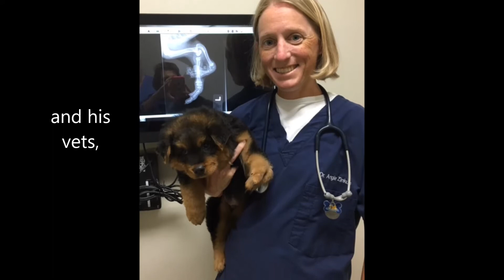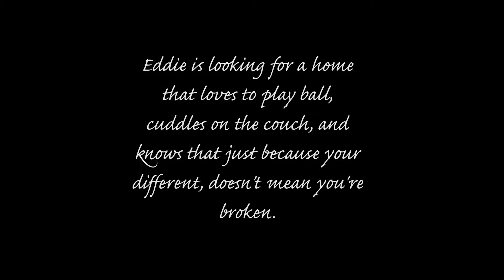Eddie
Meet Eddie!  Eddie was born into an accidental litter and when the owners didn’t know how to get rid of the puppies, they tried selling them from the side of the road.  That week in Memphis, we were under dangerous heat advisories and the puppies had no air conditioning and no water.  Being in rescue, I immediately went to the car to check things out. While most of the puppies were out roaming in the hot car, there was one closed cardboard box that wiggled occasionally and I asked to see what was inside. In the box I was told was a puppy I didn’t want because he was "broken" and they were going to throw him in the dumpster behind the building close by. Naturally, we snatched Eddie up and brought him into a foster home! Eddie had five legs, a severe congenital birth defect that hurt him to walk on. We took him to the vet and got him rehydrated and dewormed and started vaccinations and he thrived under our care and TLC. However, it was easy to see that Eddie was in great pain trying to walk on the deformed leg. All of the vets agreed that his only option for a healthy and playful life was to amputate the leg.  Soon Eddie had his amputation surgery that gave him the ability to walk, run, and play, just like any other puppy! Eddie may only have three legs, but nothing slows him down! As a tri-pod, Eddie gets around faster than our 4 legged friends!  He may be different but he is NOT disabled!! Some of his favorite things are playing ball, running with his furry friends, and snuggling up in a lap after a long day of play for a belly rub. Eddie is looking for a home that loves to play ball, cuddles on the couch, and knows that just because your different, doesn't mean you're broken! Eddie is wishing on all of his favorite squeaky toys that he'll be in a furever home soon.